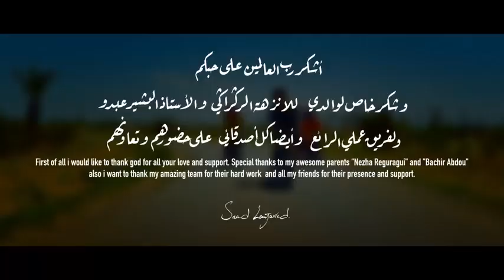800 Millions new arbi song أغنية البذور حذرة جدا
أغنية البذور حذرة جدا  أغاني عربية